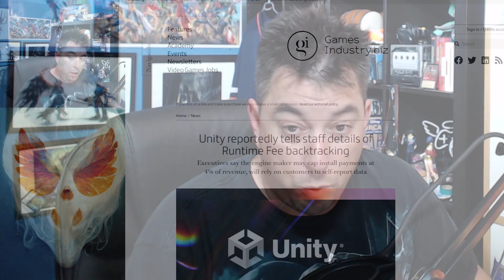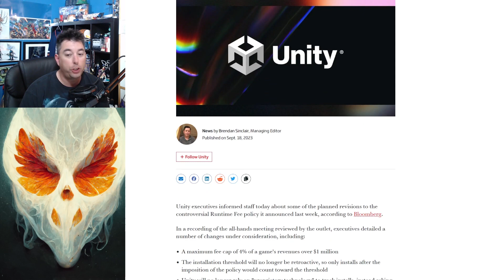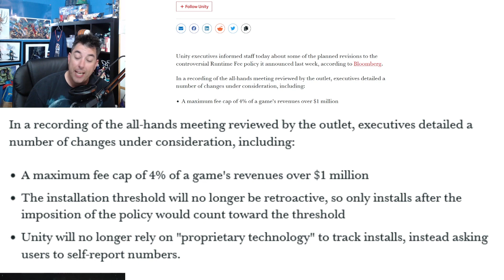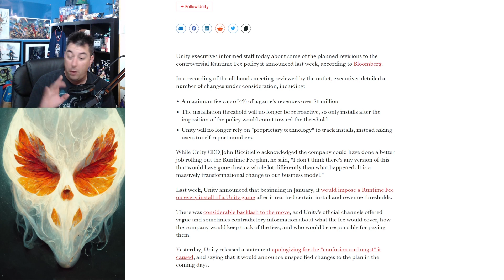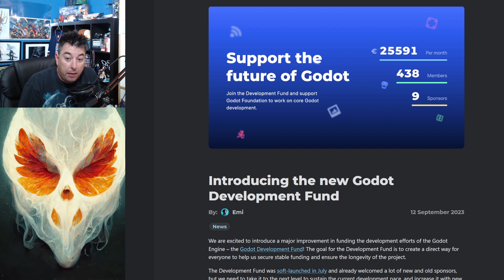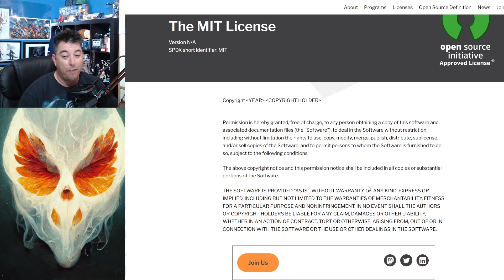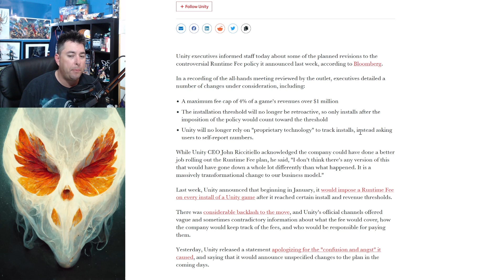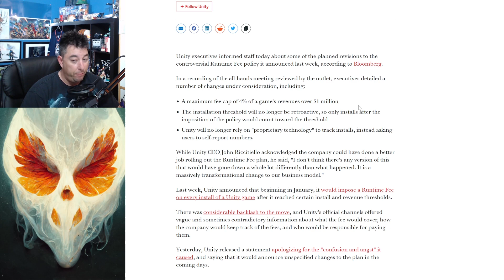UNITY Kills Their Company With GREED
Unity attempted to backpedal. The ideas of the new fee structure are rumoured and this video will cover them. The trust of unity is gone, and they have Killed the company all for a few short bucks and a hole of greed. Also Re-logic Creators of Terraria made a giant announcement to help developers of the future with Gadot.